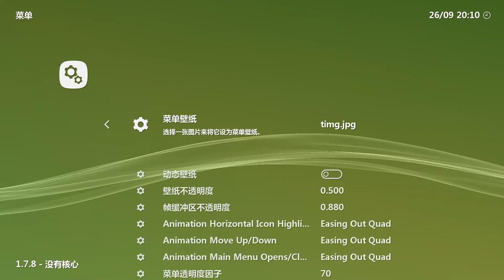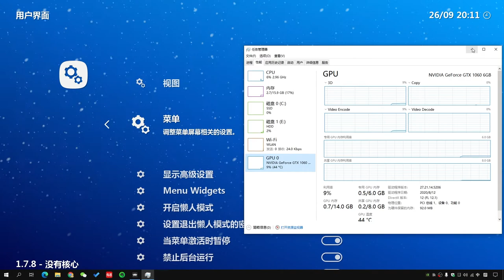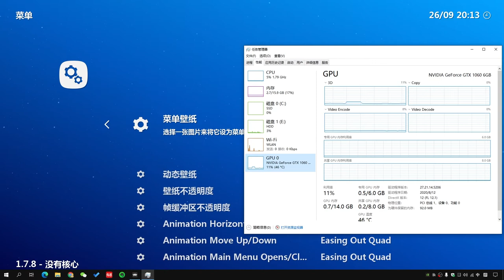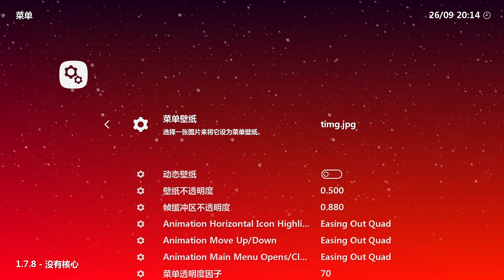RetroArch街机模拟器背景和颜色设置，类PS3和PS4的线条背景动画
RetroArch模拟器 主题背景可以更换动态效果和颜色，有类似PS3和PS4的线条背景动画，也有漫天大雪的动画，具体请看视频。